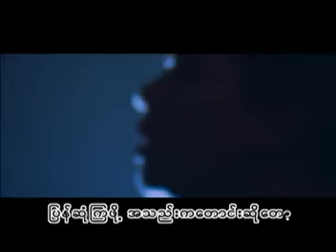Promise(Miles)_Poe Khar